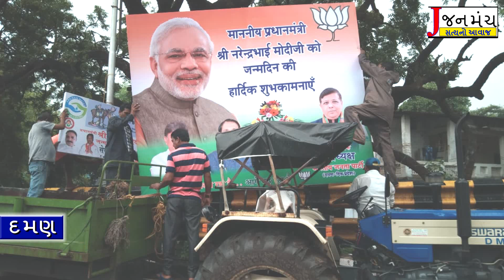દમણ નગરપાલિકા વિસ્તારમાંથી ભાજપના તમામ બોર્ડ ગેરકાયદેસર હોવાથી ઉતરી ગયા WMV V9